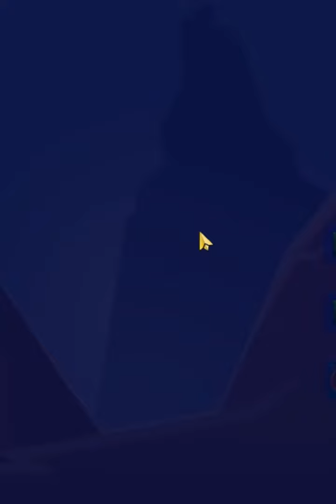Candy Crush Saga Level 2201 - 3 Stars, 22 Moves Completed